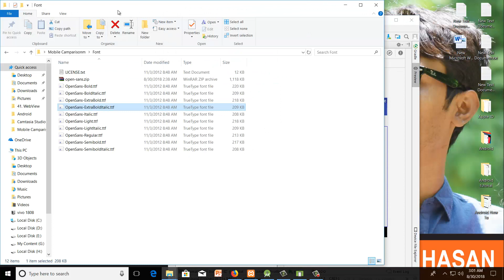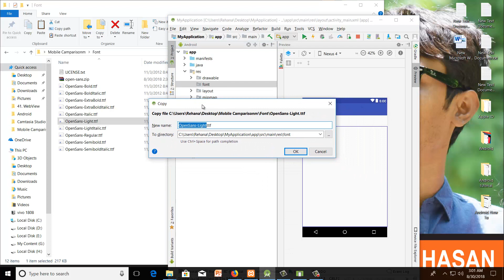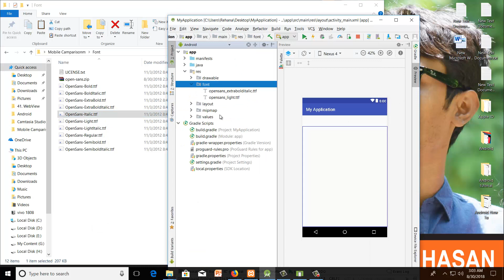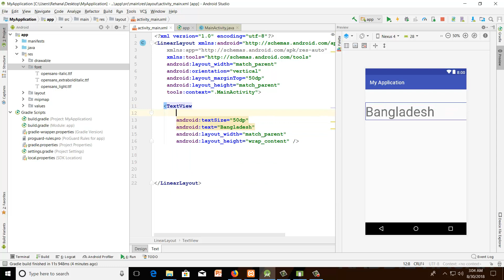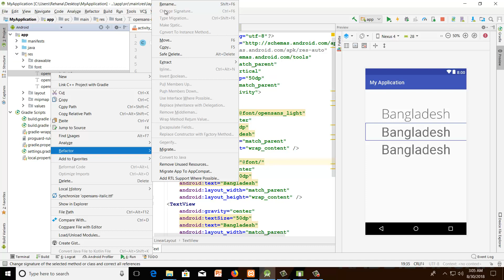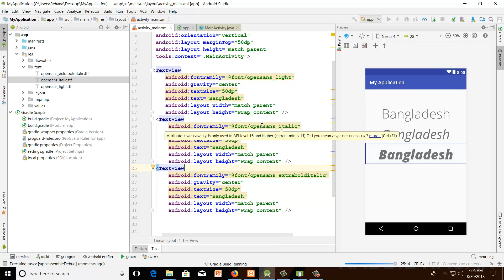Android App Development Bangla Tutorial | Class: 43 Custom Font In Andorid App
Android App Development Bangla Tutorial By Rabbil Hasan Rupom. This Android Bangla Tutorial Series will cover lessons for beginner to advance. This Bangla Android Programing video tutorial mainly Custom Font In Andorid App.

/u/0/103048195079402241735